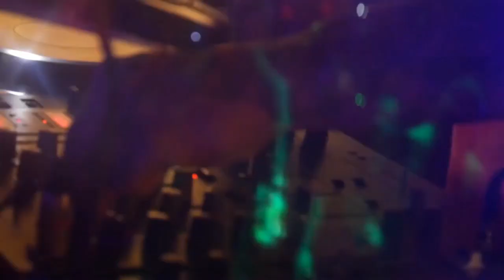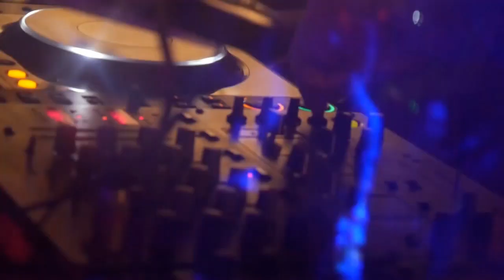Mohammed Salem - Blindspot (Official Music Video)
"Blindspot" is the first official single to be released from Mohammed Salem's 2020 release; "Explosive: The Remix Collection".  The single is a celebration marking 15 years of collaborations between Mohammed Salem and DJ Jenkki.  The video was created in Melbourne, Australia during Stage 4 lockdowns and restrictions due to COVID-19.